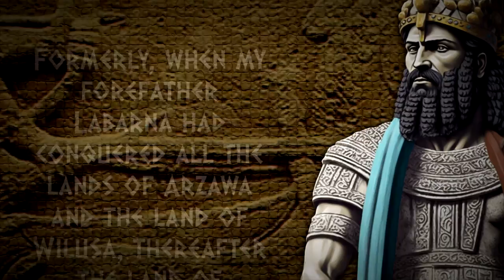Kukkunni: Historical King of Troy (14th Century BC)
Legendary city of Troy is best known for its destruction by the Greeks, dated to c. 1200 BCE. However, besides the famous story of the Iliad, this city had a long-lasting history of its own. In this episode, we talk about the earliest historically recorded ruler of Ilion - king Kukkunni.

📜 Sources & Further Read:
Gary Beckman (1995): Hittite Diplomatic Texts